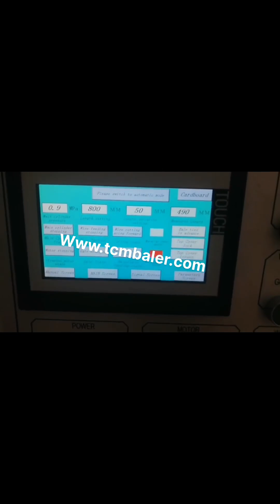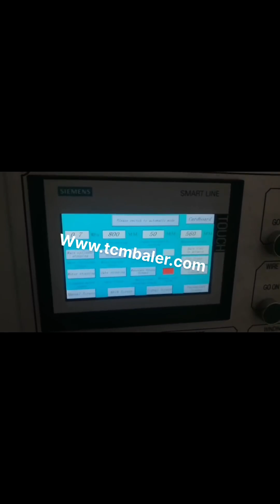vertical paper press baler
Vertical Balers Montenegro, Vertical Baling Press Manufacturer Belgium, Vertical Balers. We are a renowned name, which is engaged in offering a wide range of Hydraulic Baling Press For Waste Paper.These products offered by us are made utilizing superior grade raw material and innovative techniques in complete adherence with the international quality norms and standards. Vertical Balers Latvia, Vertical Baling Press Ghana, Vertical Balers are used for baling recyclable material into solid, space saving blocks. This reduces the space needed for waste storage, reduces the cost of waste collection and reduces the time spent on disposing of waste effectively and responsibly. vertical press baler Greece, vertical press baler Suppliers and Bahamas, Alibaba.com offers 557 vertical press baler products. About 0% of these are Construction Machinery Parts, 38% are Scrap Metal Balers, and 757% are Other Packaging Machines. A wide variety of vertical press baler options are available to you, such as application. Vertical Baler Swaziland, Vertical Baling Press Machine New Zealand, The long stroke baler machine is also popular as perfect plastic bottle baler, such as PET bottle baler, and aluminum can baler. This vertical hydraulic press is designed for long stroke pressing and known as bottle baling machine or can press. Paper Baler Netherlands, Vertical Paper Baler Manufacturer from Malta, Manufacturer of Paper Baler, Vertical Paper Baler, Paper Trim Baling Machine, Horizontal Type Waste Paper Baling Machine and Triple Action Gatha Pressing Machine offered by Mask Hydraulic Machineries, Ahmedabad, Gujarat. shredded paper baler Czech, shredded paper baling press Honduras, 2020, 1, 19Vertical shredded paper baler. The vertical shredded paper packing machine is also a manual baling press machine. In the process of packing material, the vertical bale machine needs to load the material manually and manually click the button to operate it. It is very convenient to operate and can keep the physical properties of the material. Used Vertical baler press HSM 45 VL for sale Cyprus, Austria, Hello Mr. Kaczynski, I am interested in your machine Vertical baler press HSM 45 VL, which you offer on Machineseeker.com. Unfortunately, you did not specify a price. Kind regards Cardboard Balers Compactors Portugal, Vertical Baling Presses Italy, Large vertical industrial cardboard baling press. The HSM V, Press 820 Plus is a vertical baler machine with a small footprint. The machine produces around 2, 5 cardboard bales per hour. You can load your cardboard boxes and sheets into the machine by folding down the upper half of the door. Waste Paper Baler Machine Panama, Hydraulic Baler Togo, The domestic waste paper baler has been In continuous innovation, we are constantly following the development of some advanced technologies abroad. Fully automatic waste paper baler is a mechatronic product, which is mainly composed of mechanical system, control, New and Used Vertical Balers and Downstroke Balers Russian, Slovenia, 2020, 3, 20SUPERSTORE for New and Used Vertical Balers or Downstroke Balers for sale, Reconditioned International Press and Shear Model V, 607, HD Vertical Downstroke Baler. Makes up to a 1,200 lb bale, OCC, MORE INFO, Used TL Vertical Baler for sale, Serial Number 01008421,, vertical baler Belize, vertical baler Suppliers and USA, A wide variety of vertical baler options are available to you, There are 1,162 suppliers who sells vertical baler on Alibaba.com, mainly located in Asia. The top countries of suppliers are Germany, China, from which the percentage of vertical baler supply is 1%, 98% respectively. Recycling Baler Luxembourg, Plastic Thailand, Vertical Balers. Balers are almost always used for the compaction of material to facilitate storage, handling, and transport. Typical materials being baled in the